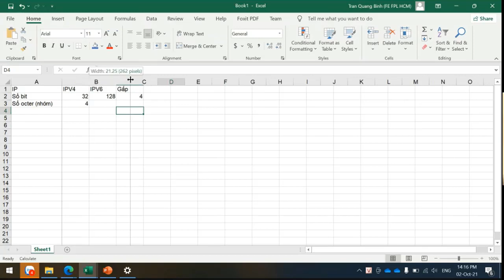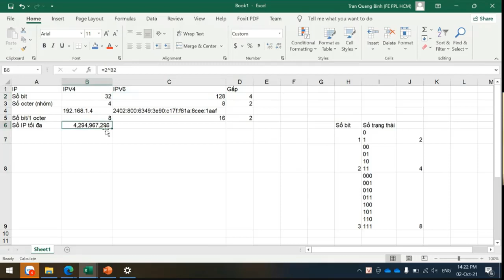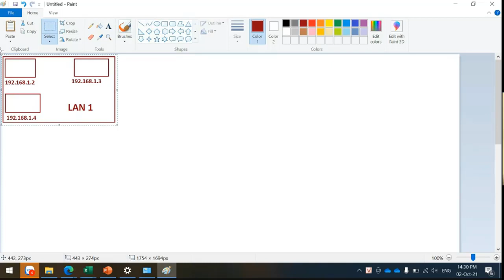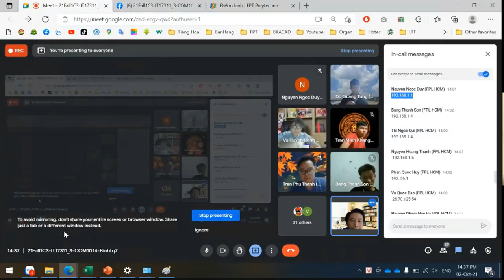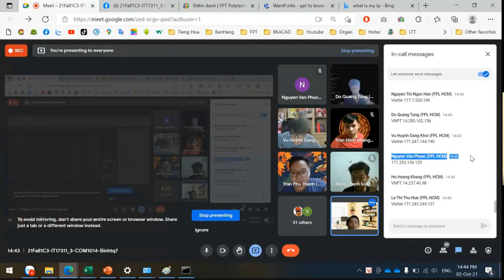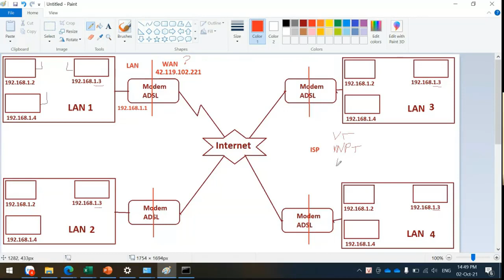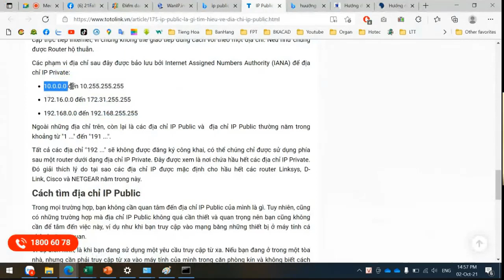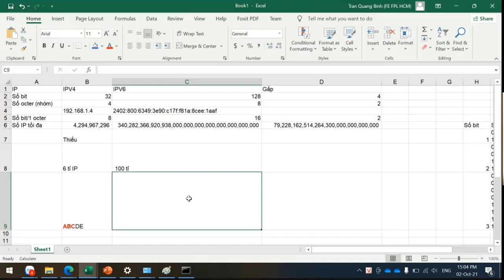COM1014 | Tìm Hiểu Về IPv4 vs IPv6. Nói Thiếu Sao Lại Không Thiếu